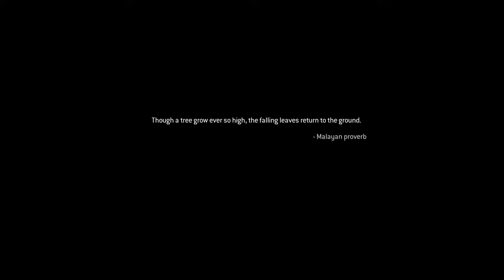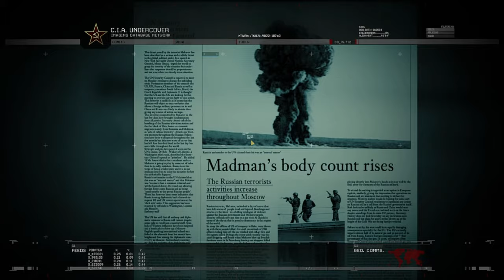เกมเก่าภาพใหม่ - Call of Duty : Modern Warfare 2 Remastered Part 1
Call of Duty : Modern Warfare 2 Remastered : เนื้อเรื่อง
ขอบคุณทุกคนครับ